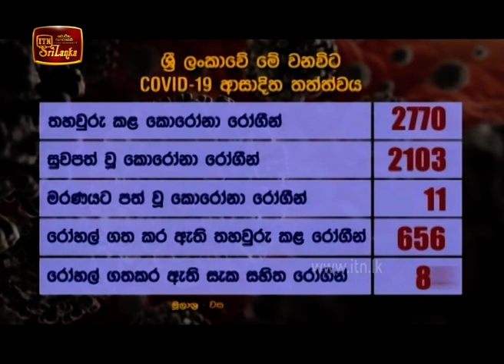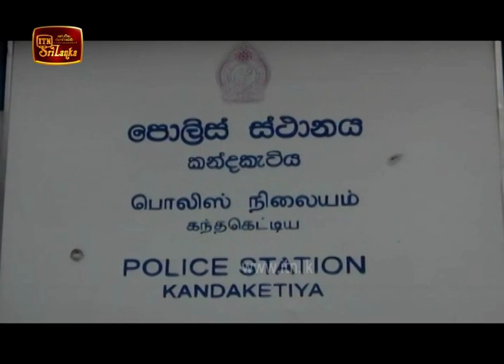ITN News 2020-07-26 | 12.00 PM